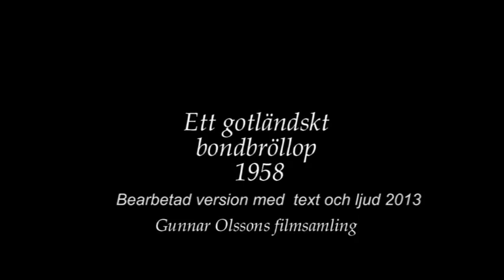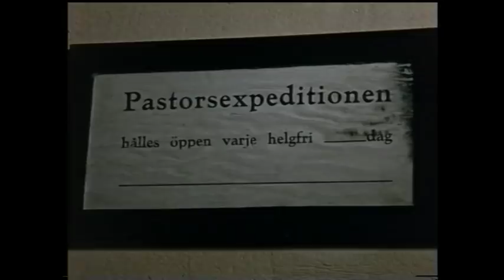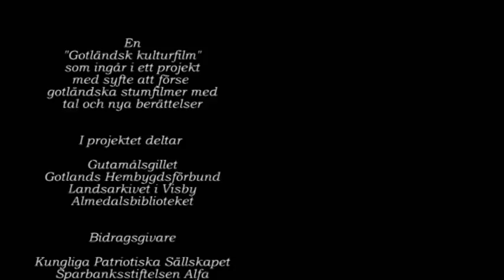Gotländskt Bondbröllop 1958. Gunnar Olssons filmsamling.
Ett bröllop enligt gammal gotländsk tradition mellan Nämndemansdottern Gunvor Kihlén Utoje i Fleringe och husbondesonen Sven Bogren Puttersjaus i Rute med allt som bröllopsgården förmådde ställa i ordning.
Ljud och redigering 2013